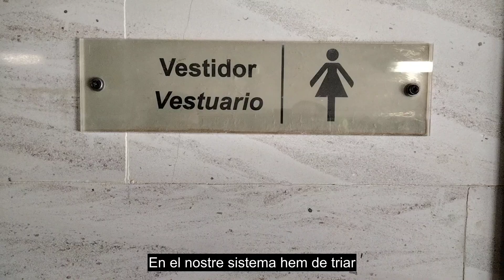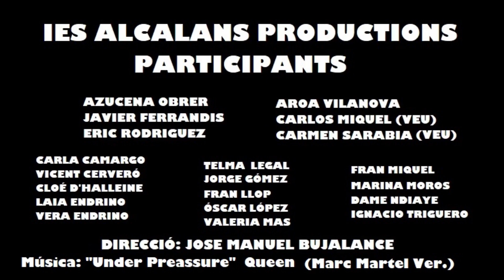02_06 micevalencia QUÈ ERES?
"Alumnat de 4t/4º d'ESO,  del centre IES ALCALANS de Montserrat
Què eres? representa un acostament a la realitat de les persones trans als nostres centres educatius mitjançant la mirada de dos protagonistes i el seu dia a dia.
""Qué eras?"" representa un acercamiento a la realidad de las personas trans en nuestros centros educativos mediante la mirada de dos protagonistas y su día a día."